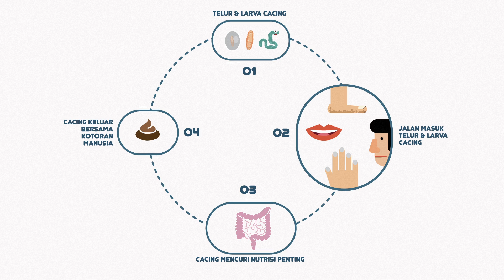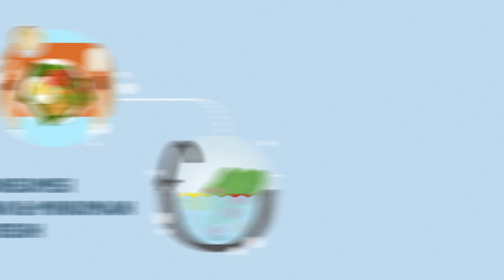Konvermex - Gerakan Aku Bebas Cacingan